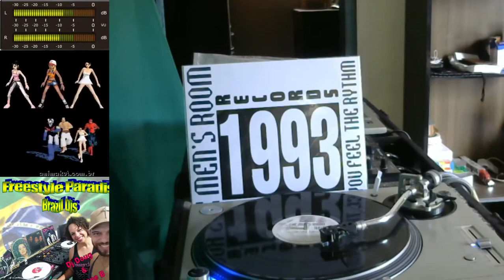The Men's Room - Can you Feel The Rythm (Bear Mix)